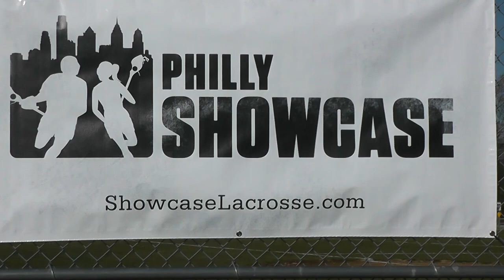Tyler Alvarez Fall 2012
Fall lacrosse highlights Tyler Alvarez Sachem East Long Island 2012